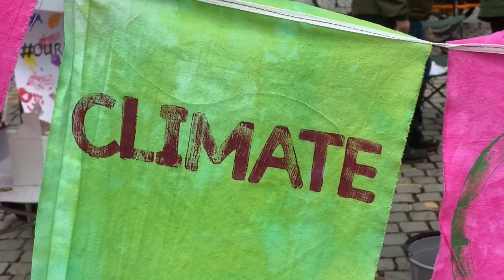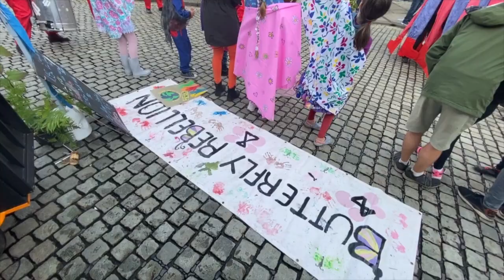Butterfly Rebellion (XR Furness)